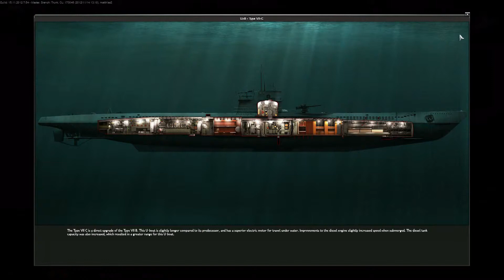Silent Hunter Online - Der historische Berater im Interview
In der kostenlosen Browser-U-Boot-Simulation Silent Hunter Online übernehmt ihr das Kommando über eure eigene Flotte an U-Booten. Dabei möchte das Spiel den Simulationsanspekt so realitätsnah wie möglich halten - ein Punkt, für den die Silent Hunter-Reihe von jeher bekannt ist.